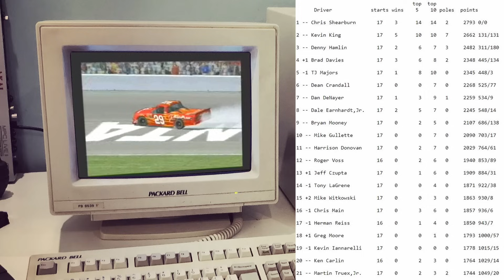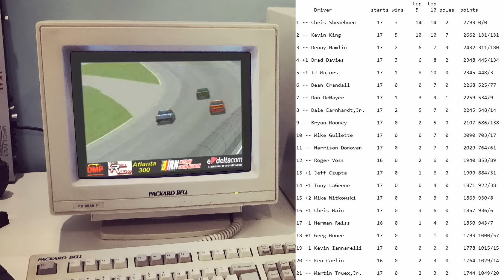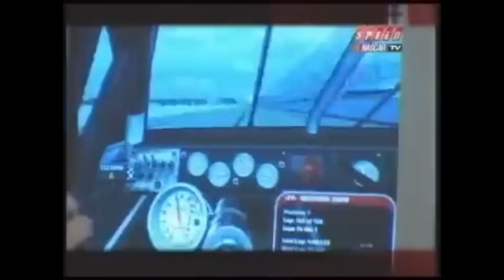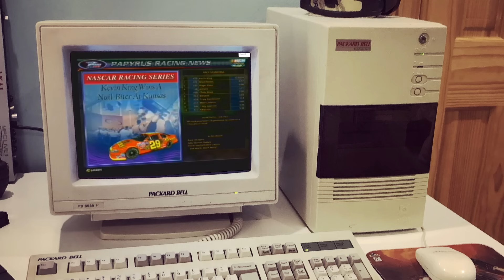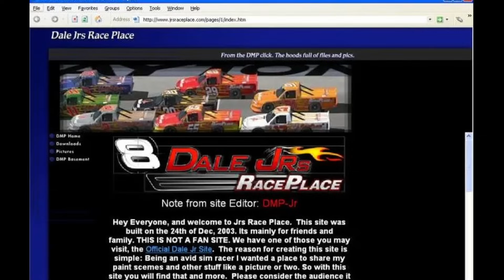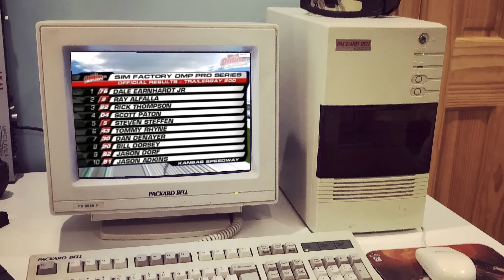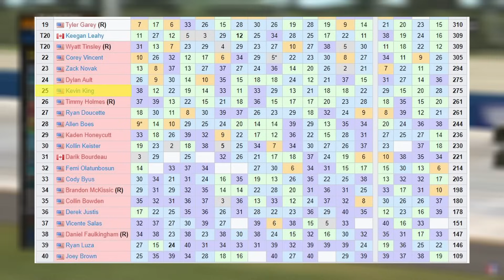Victory Lap: How Sim Racing's Forgotten Champion Returned 20 Years Later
4x winner in DWC (Coke Series). Designed some NASCAR stuff.